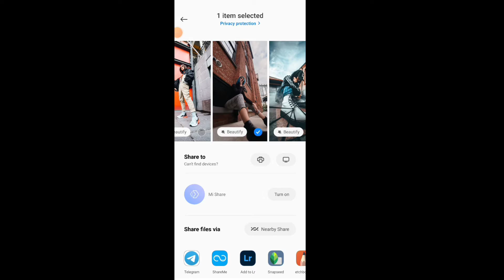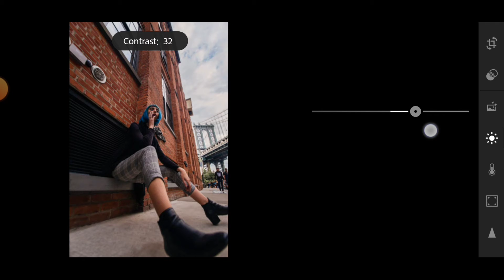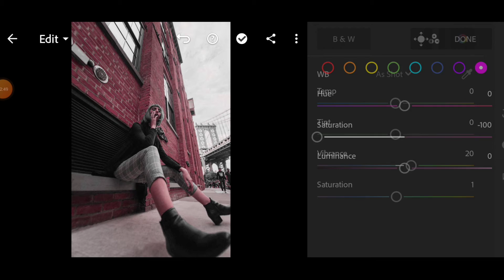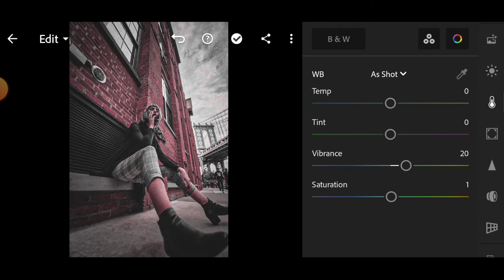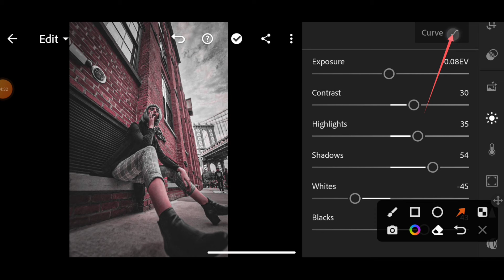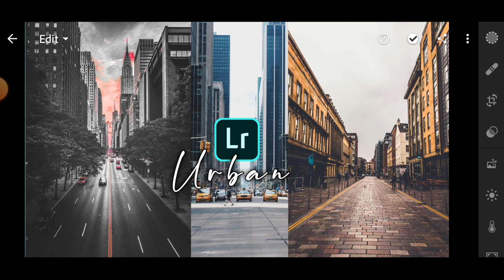Urban Tone Photo Editing In Lightroom | Urban Style Photo Editing Kese Karen | Black Orange Urban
.💎 INTRO💎.

hi friend welcome to our channel creative s n y t today we are know about how to change photo in urban tune so what till and you can also make this type photo In Lightroom.you can  subscribe also to our channel to many more photo editing tutorial thank you

.😊USED APP😇.

Teligram Link : 👇  😍

. 📎📌tag📎📌.

. 🤭🥰your query❣️🤭.
photo editing tutorial malayalam,
photo editing tutorial tamil,

THAN YOU❤ THANK YOU❤ THANK YOU❤